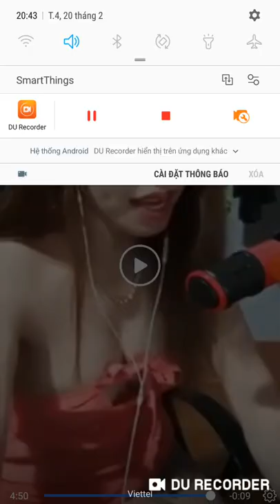Núm cô giáo mấy giây